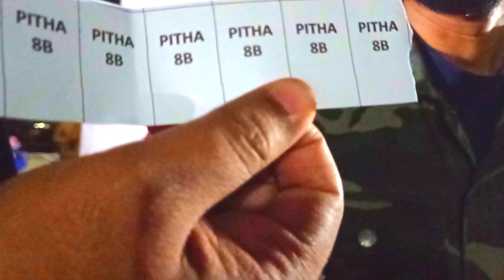Happy new year 2021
get-together
bdvlogg,banglavlogg
simple daily lifestyle